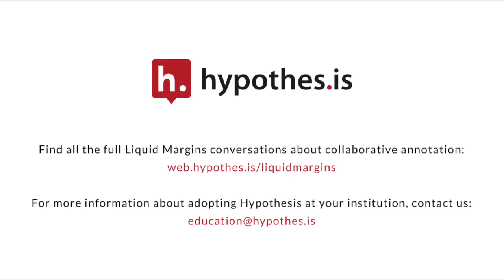Liquid Margins 009 | Clip 1 | High School Social: Collaborative Annotation in Secondary Education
In Liquid Margins 9, High School Social: Collaborative Annotation in Secondary Education, Caitie Cotton from St. George’s School shares the benefits of collaborative vs. analog annotation in the high school classroom.